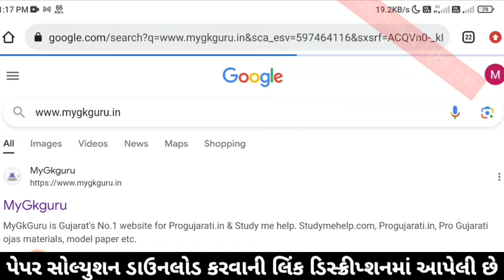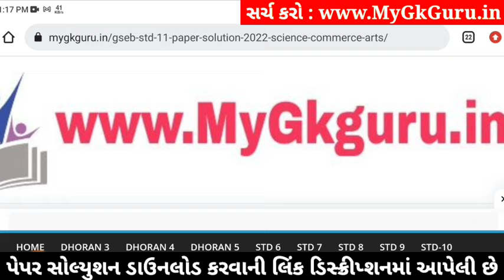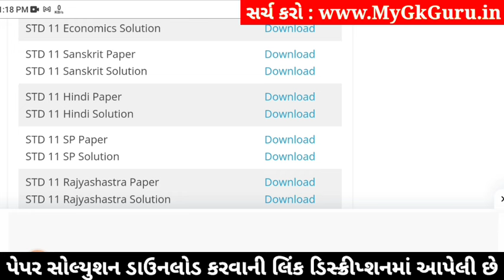std 11 sanskrit paper solution 2024 50 marks, std 11 sanskrit second exam paper 2024 std 11 sanskrit